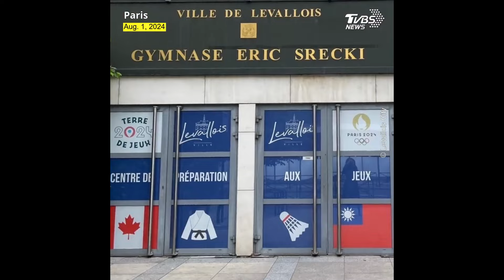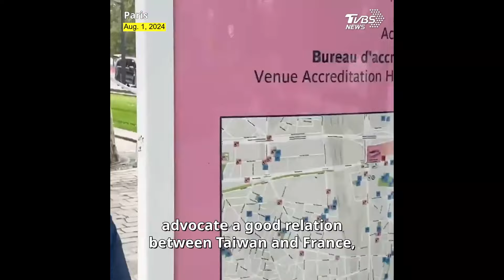François Wu underscores Taiwan's unique status at Olympic Games in Paris